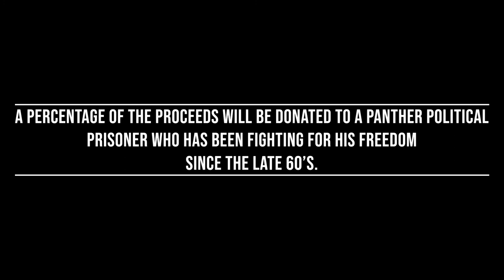WE'RE GETTING A LITTLE TOO COMFORTABLE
Welcome to The General's Corner, your exclusive discussion on various topics spoken by General Mike Pain. The General's Corner has been created to give facts, opinions, historical lessons and in-depth conversation weekly to the black community.